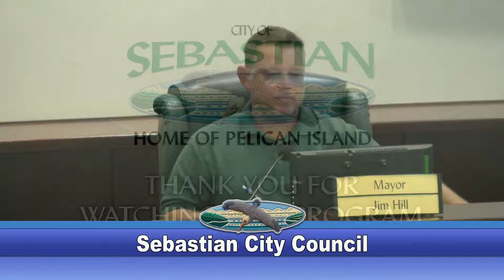August 13, 2018 Special City Council Meeting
August 13, 2018 Special City Council for approval of a FAA Grant